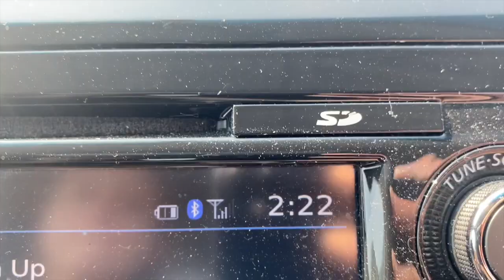WKND IN LINCOLN VLOG: Car chat with CB & Husker Football Game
WELCOME TO MY SIXTH YOUTUBE VID. I’m so glad you’re here.

In this week's vlog, come along with me as I road trip to visit Amanda in Lincoln, NE with Claire. We explore Lincoln, go to a UNL football game, enjoy good company, and eat a lot of ice cream (duhh). Claire and I also have a car chat about long-distance friendship, our transition from dance team to personal fitness journeys, dance team vs. studio, and overall advice.

Thanks to Amanda for having us and giving us the Lincoln experience :)